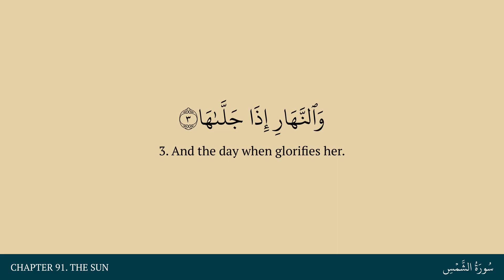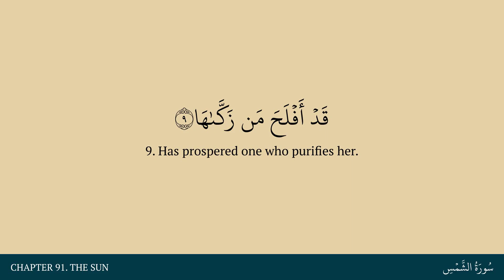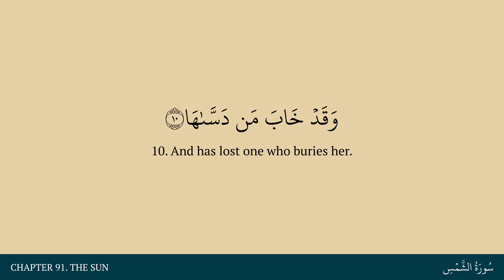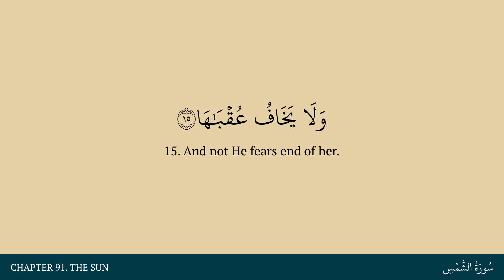Chapter 91. The Sun in Arabic & English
An Arabic & English reading of Chapter 91 of the Quran.

0:00 Title
0:25 Sign 1
0:34 Sign 2
0:43 Sign 3
0:53 Sign 4
1:02 Sign 5
1:13 Sign 6
1:22 Sign 7
1:32 Sign 8
1:45 Sign 9
1:55 Sign 10
2:05 Sign 11
2:15 Sign 12
2:25 Sign 13
2:43 Sign 14
3:08 Sign 15